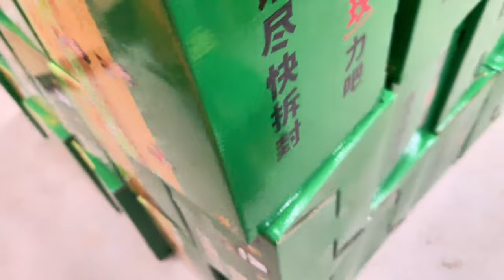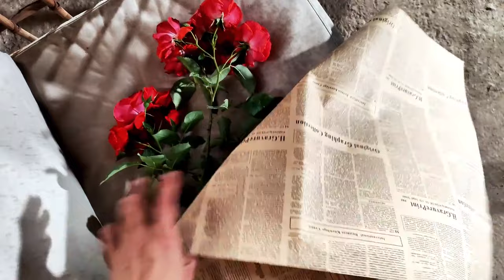VLOG：赵小童鹭卓记录十个勤天不眠之夜 全员熬夜包装玫瑰花到日出 | 种地吧 VLOG Become a Farmer | iQIYI综艺